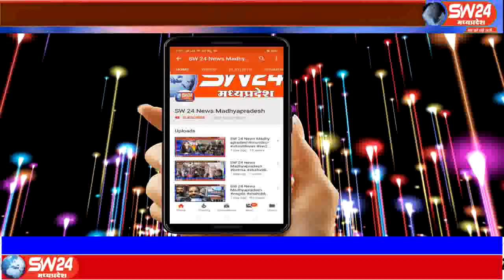sw24news khargone, 30.07.2019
मध्य-प्रदेश के खरगोन में लगातार बारिश होने से नदी नाले उफान पर। कुंदा में बाढ़ के कारण पुलिया पर डेढ़ से दो फीट ऊपर पानी होने के बावजूद लोग जानजोखिम में डालकर नदी पार कर रहे। वहीं एक बस चालक ने उफनती नदी में बस डाल दी और लोगों की जान से खिलवाड़ कियाsw24news khargone पुलिया पर डेढ़ से दो फीट ऊपर पानी